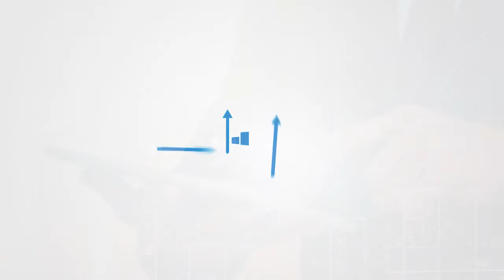The CoraPatents Solution, by Andreas Zagos, InTraCoM | CoraPatents Project | 2/3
CoraPatents aims to establish the patent valuation methodology as accepted company assessment standard in the financial industry, and support:

• Innovative companies, including SMEs and Startups, which have patents to use as collateral, to increase their overall company rating and reduce their credit interest rates;
• Banks to reduce their credit risk;
• Investment companies to develop new innovative products;
• Venture Capital companies to identify and verify outstanding deals.

Know more about the project by watching the 3 videos recorded by the Consortium:

VIDEO #1: What is CoraPatents About?, by Petra Ristau, JRC Capital Management

VIDEO #2: The CoraPatents Solution, by Andreas Zagos, InTraCoM Group

VIDEO #3: Benefits of the CoraPatents solution, by Roland Meier, Privé Technologies

** CoraPatents has received funding from the Eurostars-2 joint Programme (project nº E! 11618) with co-funding from the European Union Horizon 2020 research and innovation programme, and the national funding authorities of Germany, Austria and Portugal. It brings together JRC Capital Management (coord.), InTraCom Group, Privé Technologies, INOVA+ and Matrix Investiment.